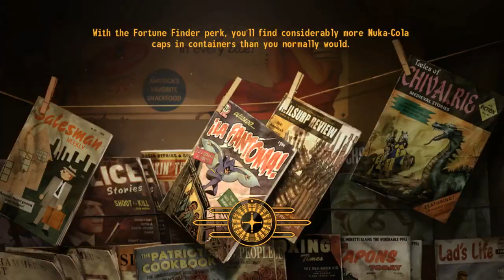Quesadilla!! | Fallout New Vegas #18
God I HATE Quesadillas